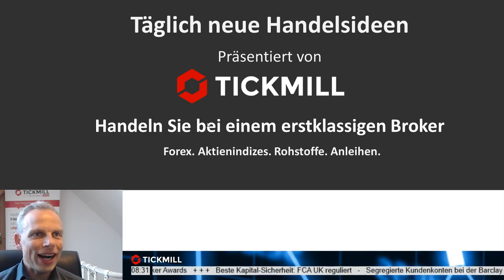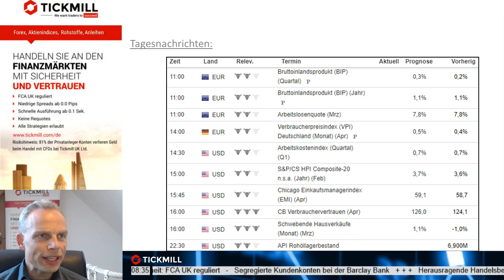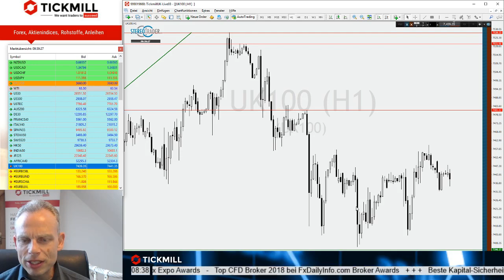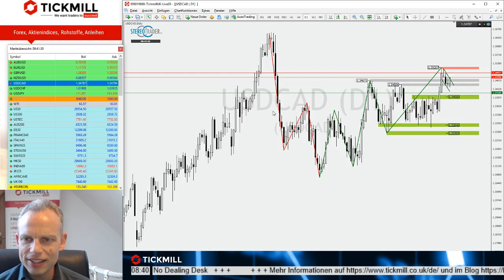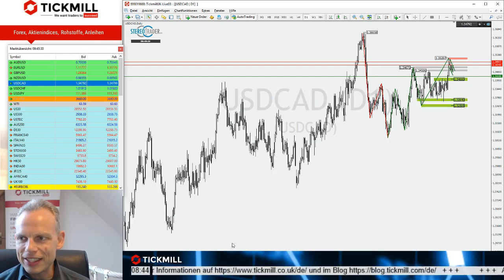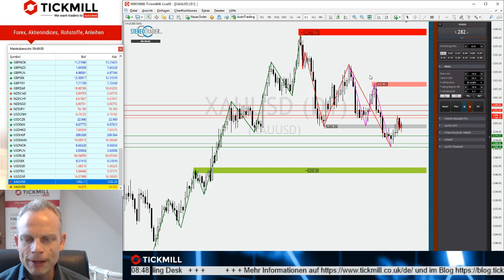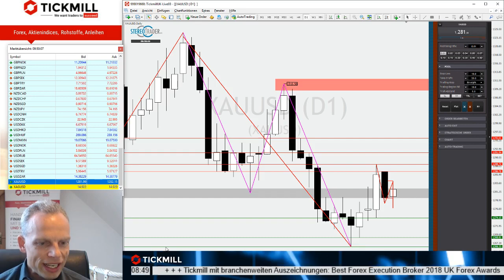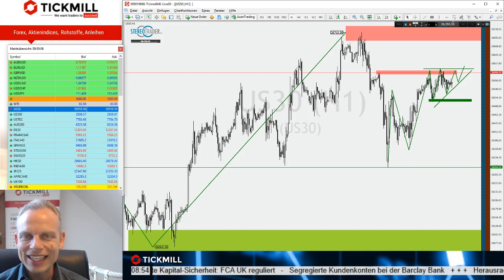Gold mit Kurs auf Jahrestiefs